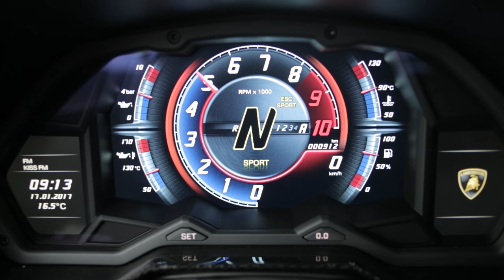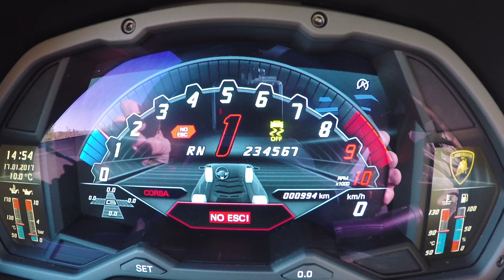Lamborghini Aventador S launch in Spain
Global dynamic launch of the 2017 Lamborghini Aventador S at the Ricardo Tormo circuit in Valencia, Spain.